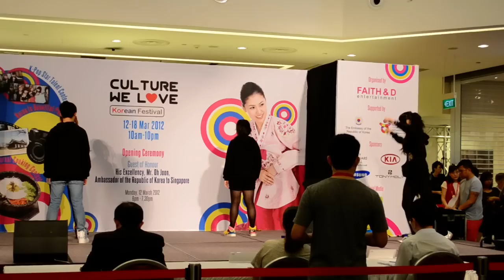Culture We Love: Korean Festival 2012 [Part 6]